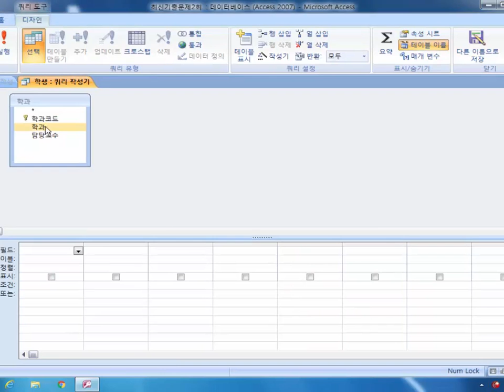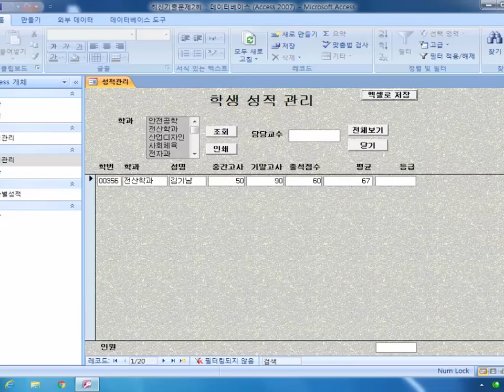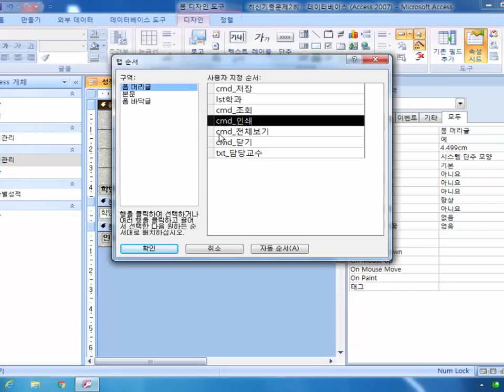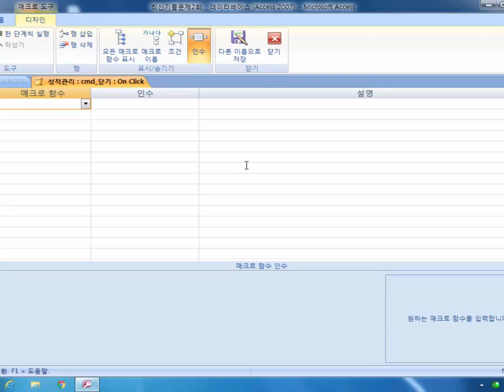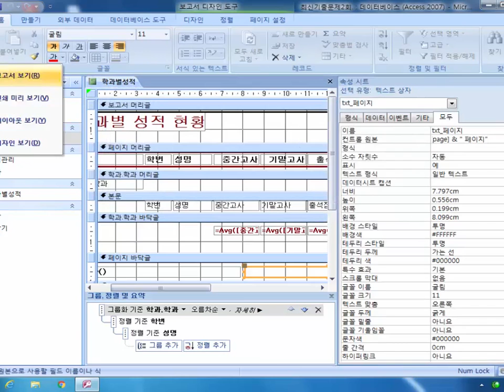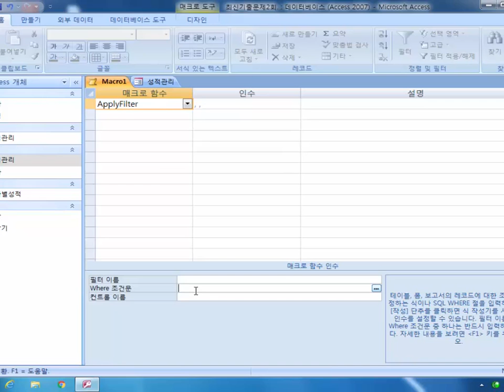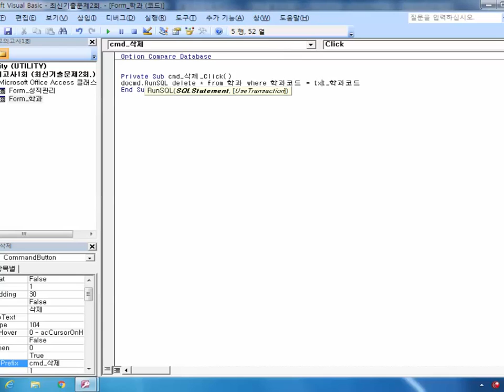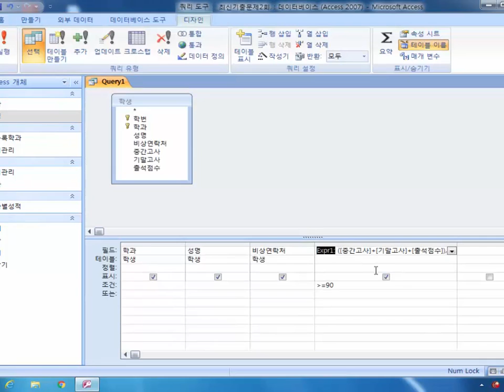[데이터베이스] 2회